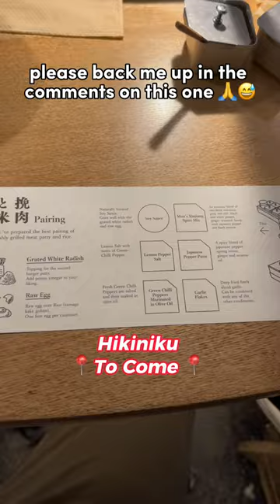The PERFECT day of eating in Tokyo, Japan! 🇯🇵🤤